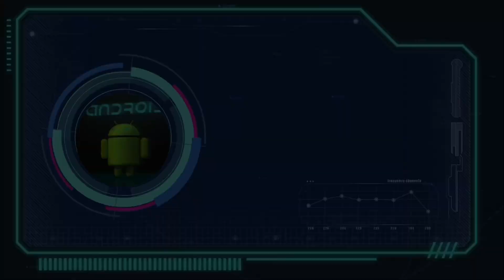Fix lag roblox/ apk Hydrogen Lite 624 V1 update mới nhất giảm lag, giảm hiệu ứng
🆕Roblox Lite: Máy nào yếu chơi giật lag thì bắt buộc chơi bản ko nút ko skin để có trải nghiệm mượt mà nhất nha.

Link tải các bản Hydrogen Lite 624 V1 mới nhất tại đây:
Bản ko nút ko skin:

Fix lag Liên quân, free fire, pubg,...
👉ae nào muốn chơi fix lag Liên Quân, Free Fire và Pubg thì vào kênh bạn này ủng hộ nha

roblox
bloxfruit
robloxlite
Delta
Fluxus
Update 22
Update 21
Blox fruits
Blox piece
Arcues